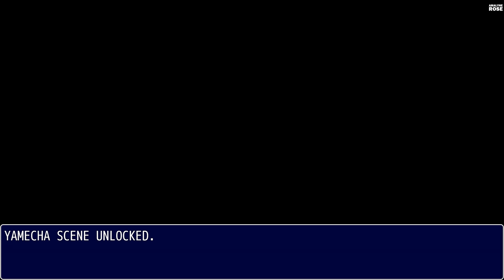[H] BULMA ADVENTURE 2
▶ Title｜ブルマの冒険2 / BULMA ADVENTURE 2
▶ Circle｜ ヤマモトドウジンシ / Yamamoto Doujinshi
▷ Timestamp｜
00:00 TITLE
00:09 GAME START
00:39 STAGE 1
04:30 STAGE 2
06:44 STAGE 3
12:12 STAGE 4
20:04 STAGE 5
23:42 STAGE 6
27:00 ENDING